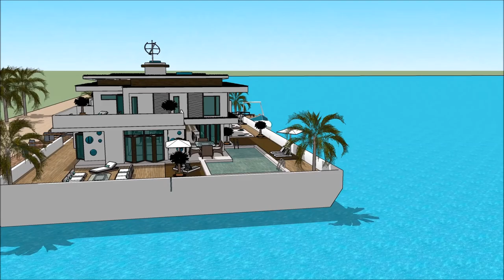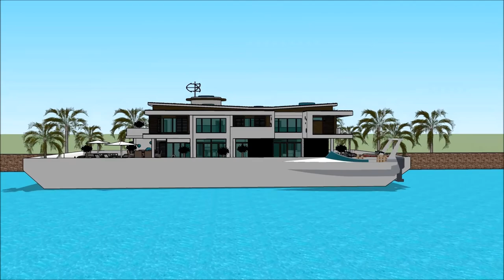Europe Sidney International Boat Show 2018 Luxury Yachting Design Exhibition and expo yacht boat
The houseboatzania launching an innovative high-end luxury yacht houseboat home design potentially as a display of exhibition of the Europe Sidney International Boat Show 2018  Luxury Yachting Design  Exhibition and expo  yacht boat .

The collection of the Houseboatzania concept of Europe Sidney International Boat Show 2018  Luxury Yachting Design  Exhibition and expo  yacht boat  consists of high luxury and architectural art pieces in minimalism combined with living on the waterfront of the harbour of

The houseboat yacht design has the basis to sustain living with high standards and contemporary structural design at Europe Sidney International Boat Show 2018  Luxury Yachting Design  Exhibition and expo  yacht boat  with numerous of prospects for excessive living and celebrating the desire of life worldwide: